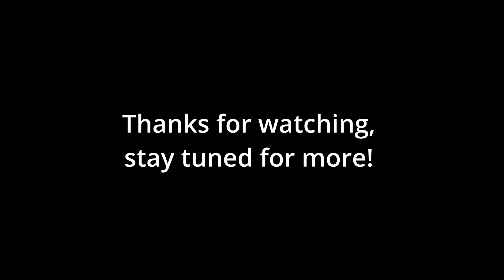Land Rover Dyno BATTLE! Mad engine swaps, crazy horsepower, tortured tyres and slipping clutches!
Land Rover builders and modifiers from all over the UK get together to fight it out on Shropshire Automotive's calibrated dyno – which will take home the prize for most power and torque? Td5? BMW M57? Mercedes OM605/6? Cummins 6BT? And just how much power does a totally standard Series I make after 75 years on the road?

Check out the full story and a deeper dive into the Land Rovers and their owners in the Winter 2024 issue of Land Rover Monthly, available online or to order